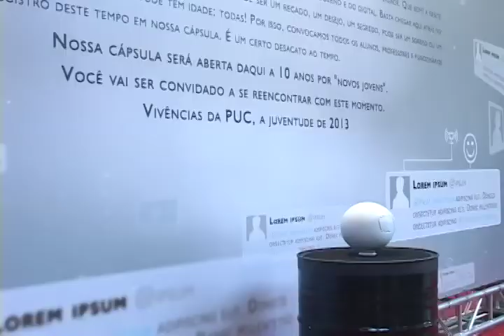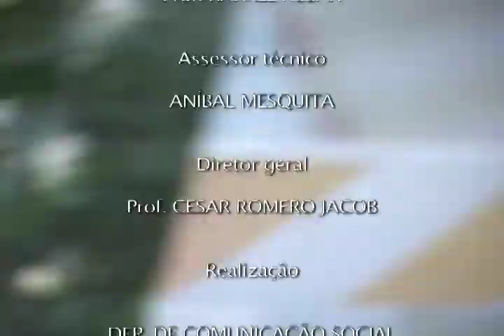Matéria sobre a miniramp do evento JVTD - Portal PUC Rio Digital